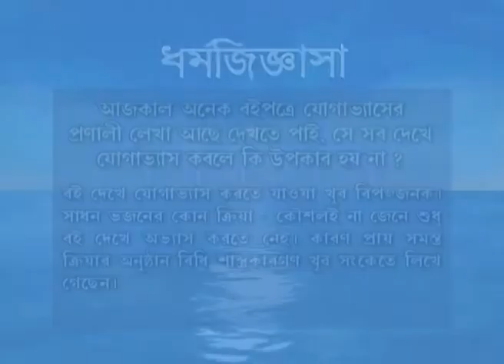Swaranagata | Bangla TV Serial | Full Episode - 536 | Zee Bangla